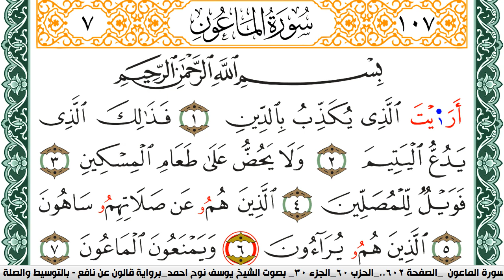سورة الماعون مكتوبة يوسف نوح احمد Surah Al Maaon برواية قالون عن نافع بالتوسيط والصله